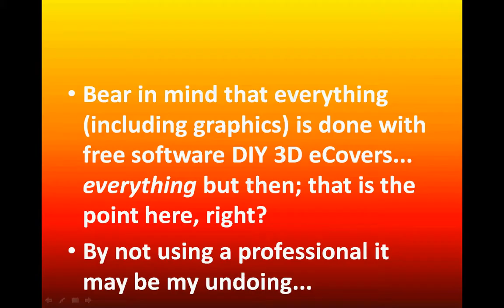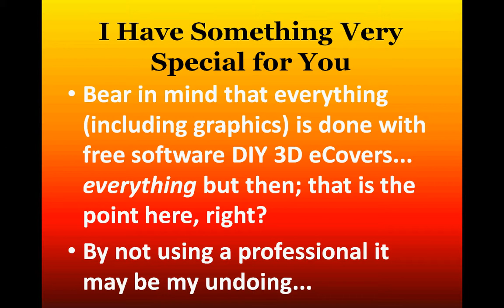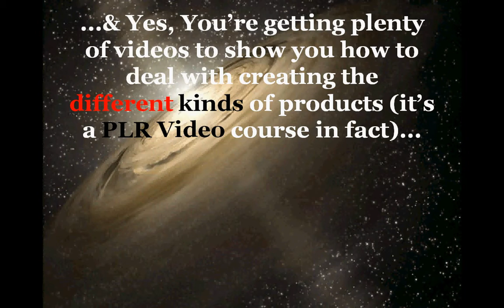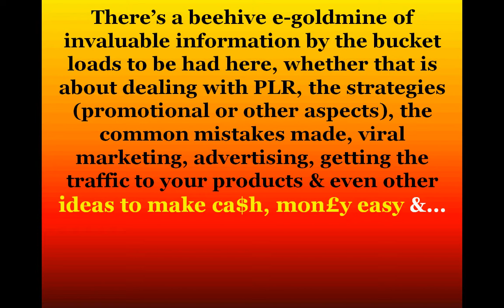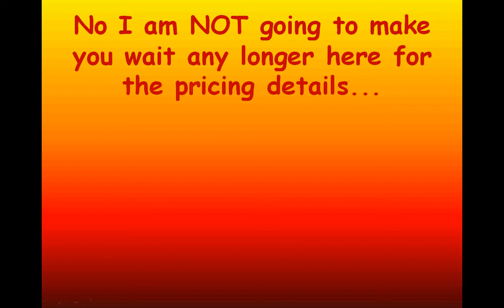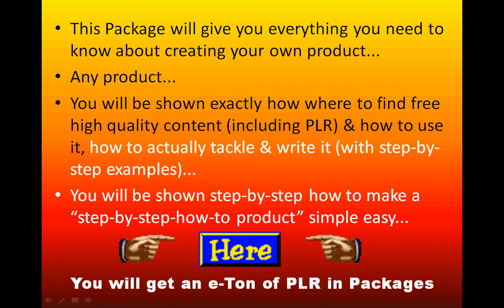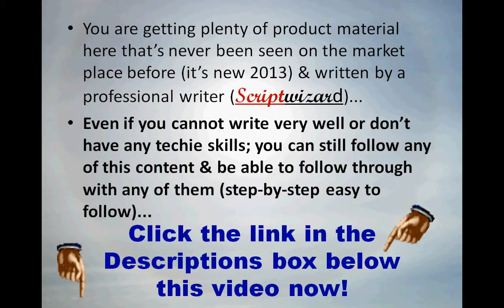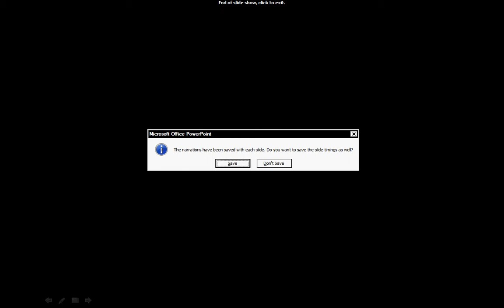How to Create Products, Product Creation Made Easy Plus PLR PackageS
Product Creation Made Easy, How to Create Your Own Products - Special Offer Package Plus PLR Packages... Click the link below for more details & to get a free guide about product creation:

Hi I am Blimeyoreilly's brother-in-law he's otherwise known as Scriptwizard, sometimes people call me Michael (I don't know why)... Anyway I am no saleman or expert voice-over so you won't be getting any sales pitchie stuff from me & you'll know within 3 minutes what you can get for free or how much anything costs here.

Can You Write? Maybe You Can't Write all that Well at all but even so this is not the end of the world. You may ask why not & I would answer that question with another question: Do You Want to Know What is Perhaps the Quickest, Most Lucrative Way to Make extra Cash Boosting Fruitful Income? That's right, PRODUCT CREATION... Making your own products is where all the money is at.
Creating Your Own Products & I don't just mean information products, I mean all the other types too... EBooks, Reports, Reviews, Articles (written or audio form), Videos or Software... I Have Something Very Special for You.

This Package of Packages is HUGE & You'll Be Getting Plenty Gigabytes of Private Label Rights (PLR) Material as an Arsenal of potentially Profitable Products. Best of ALL though; YOU are Getting in-depth Guidance here about How to Create Your Very Own Products Using PLR (or without using plr). Plus many ideas of how to make that extra cash, money easy. You also get a Step-By-Step How-to Write & Create High Quality Information Products in Days, Even Without Great Writing Skills...
...& Yes, You're getting plenty of videos to show you how to deal with creating the
different kinds of products (a PLR Video course in fact)... As well as video tutorials showing you how to create AMAZING information products... Plus MANY secrets exposed, priviledged information in eBooks specifically concentrating on the writing aspect of product creation or even how-to create your own step-by-step-how-to eBook products...
There really is invaluable information by the bucket loads to be had here, whether that is about dealing with PLR, the strategies (promotional or otherwise), the common mistakes made, viral marketing, advertising or getting the traffic to your products... Even creating eBook products from scratch, where to get the high quality content for free & how to write it ALL out... Plus where to find free images, how to include them in your information products and how to cite them; make it all legal and above board.
No I am NOT going to make you wait any further here for the pricing details... This is a Christmas & New Year Special Offer available to you for the chicken feed price of just... $5... Yes the ENTIRE package for just FIVE Dollars...
CLICK THE LINK ABOVE IN THIS DESCRIPTIONS BOX or the on-screen link in this video
 to see more details! DON'T GO EMPTY HANDED, GO GRAB YOUR FREE; YES FREE 13 Pages Quality      QUICK-GUIDE about PRODUCT CREATION right NOW!
This Package will give you everything you need to know about creating your own product...
Any product...
You will be shown exactly how to find free high quality content (including PLR) & how to use it, how to actually tackle & write it (with step-by-step examples)...
You will be shown step-by-step how to make a "step-by-step-how-to product" simple easy...
You will get an e-Ton of PLR in Packages
You don't have to buy into anything & still not have to leave empty handed. You can get a free guide about product creation (ZERO COST)..
Just one of the 4 PLR packages you are getting is well over 2Gigabytes unzipped... & did I tell you ALL these Unrestricted PLR packages come complete with Source Documents, ECovers, Source PSD Graphics & all those products are Rebrandable...
You are getting an Unrestricted PLR video course about all types of product creation...
You are getting well over 10 either PLR/MRR/RR or Giveaway eBooks
You are getting quite a few products here that have never been seen on the market place before (new 2013) & written by a professional writer...
Even if you cannot write very well or don't have any techie skills; you can still follow any of this content & be able to do absolutely any of them (step-by-step easy to follow)...
Remember all those HUGE PLR packages allow you to make your own profitable products because this package product shows you how to tackle writing in information products & PLR videos show you how to tackle all the other PLR products... Plus you get to know how to quickly & easily make your own step-by-step-how-to products in a matter of days